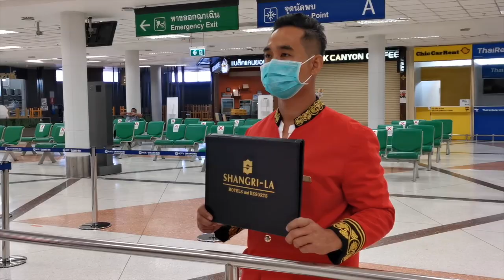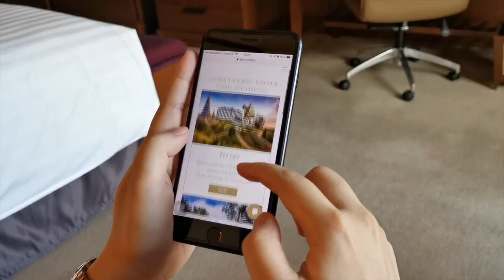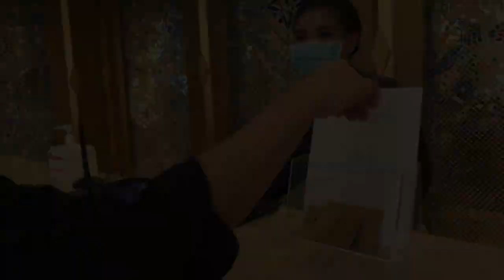The New Normal for FIT at Shangri-La Chiang Mai